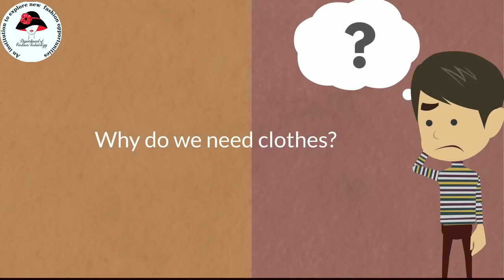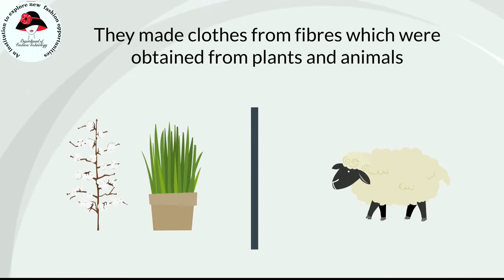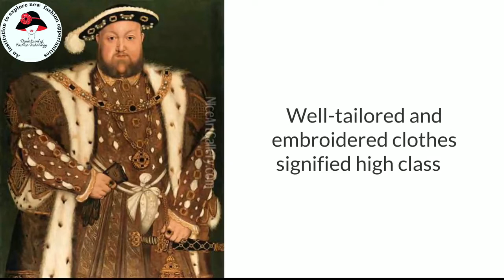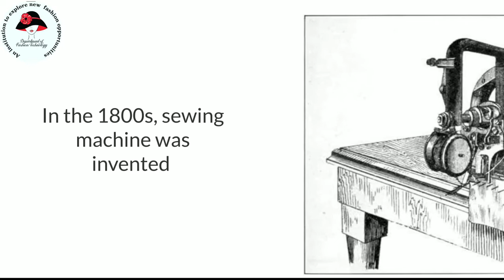St ' Antony's college peruvanthanam